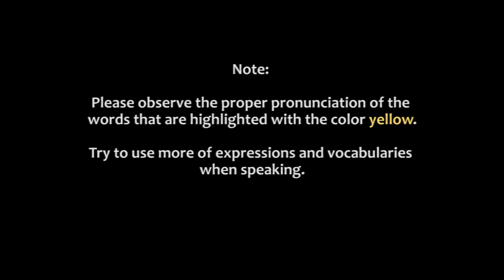S07385 (MAY MONTHLY TEST)